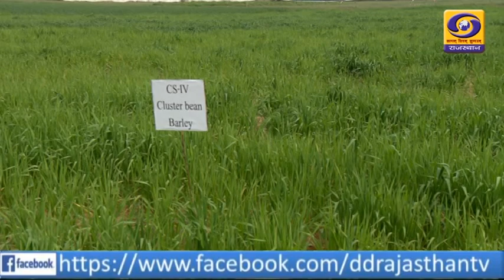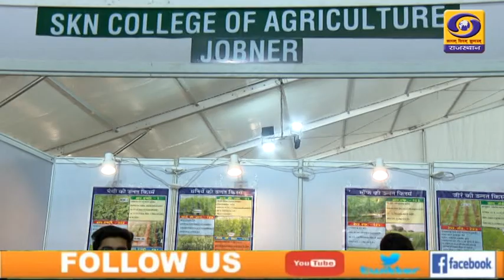KRISHI DARSHAN ,SKNAU जोबनेर के बढ़ते कदम एवं विभिन्न नवाचारी गतिविधियां DD RAJASTHAN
KRISHI DARSHAN ,SKNAU जोबनेर के बढ़ते कदम एवं विभिन्न नवाचारी गतिविधियां- डॉ. बलराज सिंह